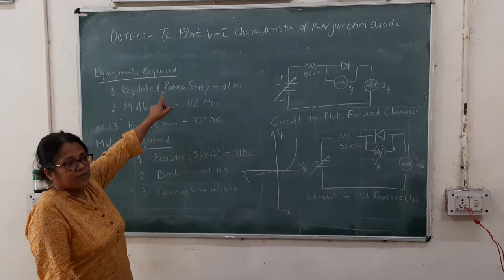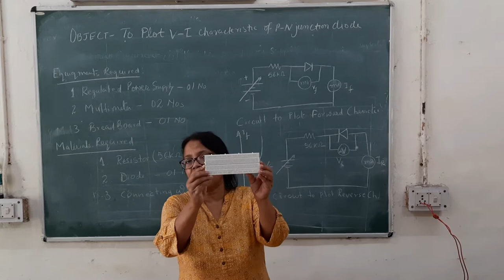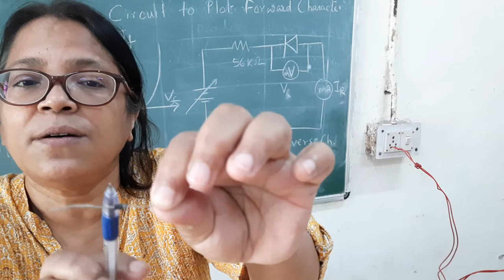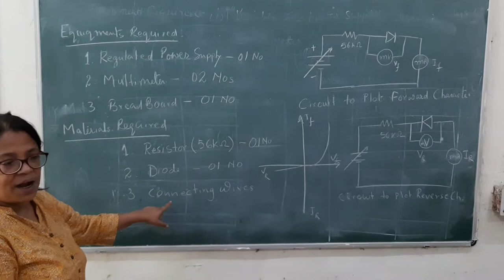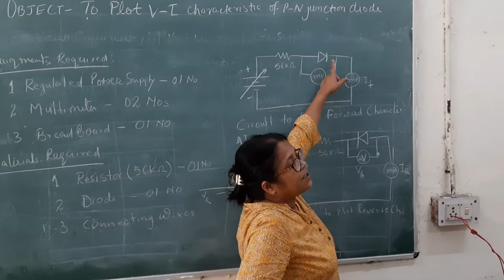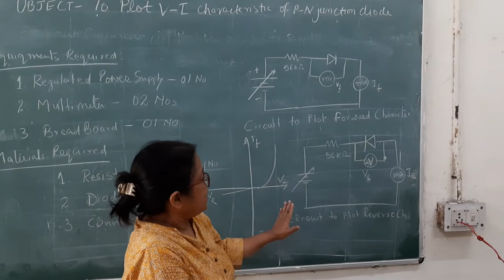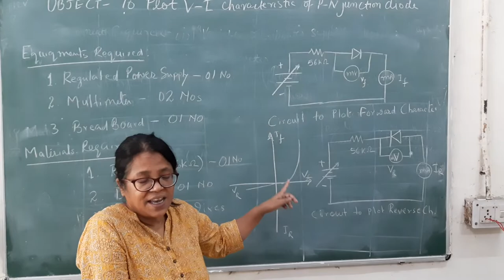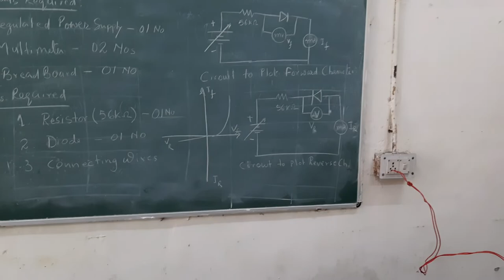DIODE CHARACTERISTIC1 GBPIT